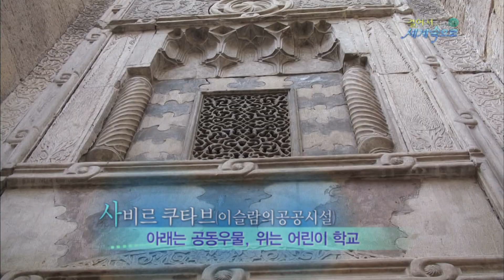【K】Egypt Travel-Cairo[이집트 여행-카이로]엘 모에즈 거리, 전통 건축물 투어/El Moez Street/Well/House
[한국어 정보]
순수 아랍풍의 목재 건물이 눈에 띈다. 교수가 설명하는 이 건물은 이슬람의 공공시설 사비르 쿠타브다. 이층은 아이들에게 코란을 가르치는 곳이고 일층은 공동우물. 카이로는 일 년에 30mm 밖에 오지 않는 그 사막기후 때문에 더위에 지친 나그네들에게 물을 제공한다. 18세기에 지은 성직자의 집으로 이집트 전통 가옥이다. 이층 창문이 독특하다. 작은 요새처럼 느껴진다. 이슬람 문화가 만들어낸 구조물이다. “이런 창문모양은 밖의 남자들이 안의 여자들을 볼 수 없도록 하는 것이고 또 환기가 잘 되도록 하기 위해서죠.“ 그것은 오히려 밖의 세상을 구속시키는 그물망이었다.

Pure Arab-style wooden building stands out. The building has four public facilities beuda Kuta builder of Islam explained the professor. Second is to teach the Koran to children where the ground floor is a co-wells. Cairo provides water to the weary traveler in a desert climate because of its heat does not come out of 30mm a year. A priest's house built in the 18th century, the Egyptian traditional houses. The upstairs windows are unique. It feels like a small fortress. Islamic culture is created by the structure. "In this window you can see the shape is to prevent other men's women in order to ensure a well-ventilated again." It was rather out of the net redemption of the world.

[Arabic: Google Translator]
نقية الطراز العربي بناء خشبي تبرز. ويتكون المبنى من أربعة المرافق العامة beuda كوتا باني الإسلام أوضح أستاذ. الثاني هو لتعليم القرآن للأطفال حيث الطابق الأرضي هو أحد المشاركين في الآبار. القاهرة توفر المياه للمسافر بالضجر في مناخ صحراوي بسبب حرارتها لا يخرج من 30MM سنويا. منزل كاهن الذي بني في القرن 18، والبيوت التقليدية المصرية. نوافذ الطابق العلوي هي فريدة من نوعها. فهو يبدو وكأنه قلعة صغيرة. يتم إنشاء ثقافة الإسلامية من خلال هيكل. "في هذه النافذة تستطيع أن ترى في الشكل هو منع النساء الرجال الآخرين من أجل ضمان تهوية جيدة مرة أخرى." كان عليه بدلا من الفداء صافي من العالم.

[Information]
■클립명: 아프리카058-이집트01-11 엘 모에즈 거리, 전통 건축물 투어/El Moez Street/Well/House
■여행, 촬영, 편집, 원고: 김영묵 PD (travel, filming, editing, writing: KBS TV Producer)

[Keywords]
,아프리카,Africa,,이집트,Egypt ,,,김영묵,2007,11월 November,,,,